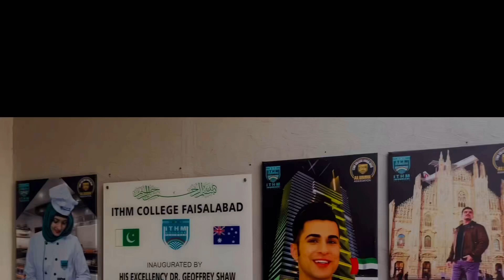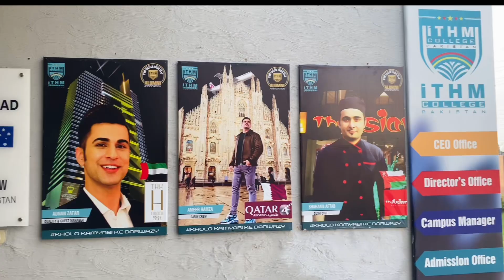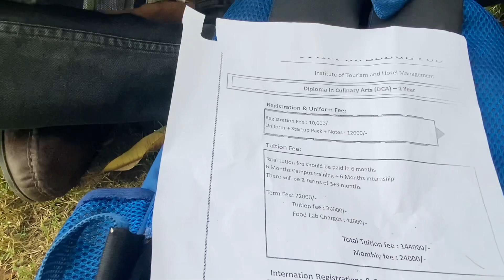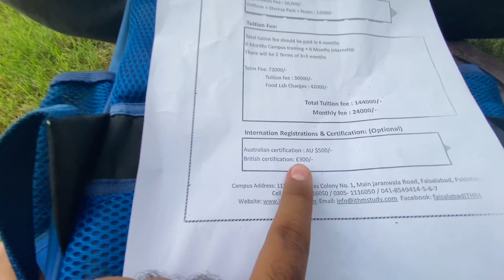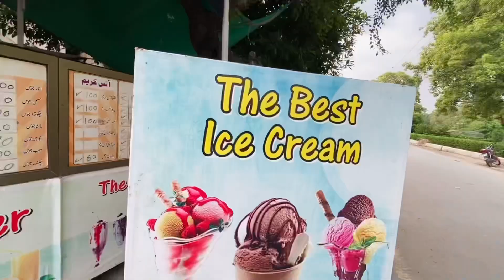Cooking course in ITHM college Faisalabad || M Hamza Iftikhar || vlog # 20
Hope you all like my vlog ♥️

Link se open na ho tw instagram per search karna “hamza.writes__22” id mill jae gi meri ♥️